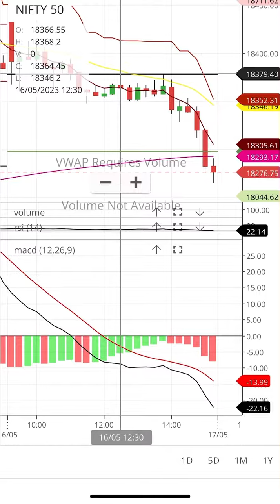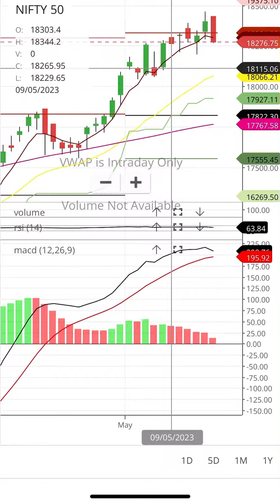17-5-2023 NIFTY 50 NIFTY 50 LEVELS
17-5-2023 nifty NIFTY 50 NIFTY 50 LEVELS NIFTY 50 resistance and support nifty nifty50